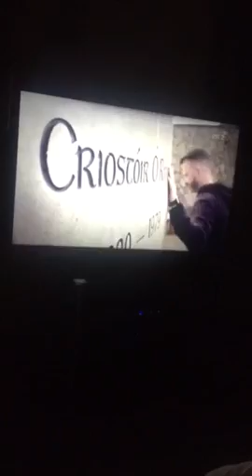Donal Og Cuzack - Let the Game be the Game